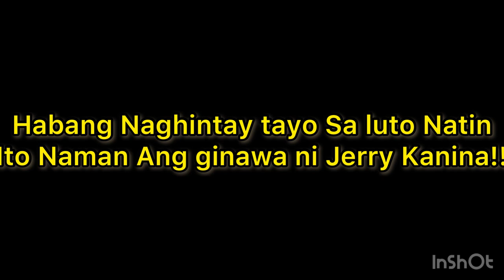Daddy Kiefie Nag-imbento Nag ROCKET STOVE!!!!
Filipino-American-Life